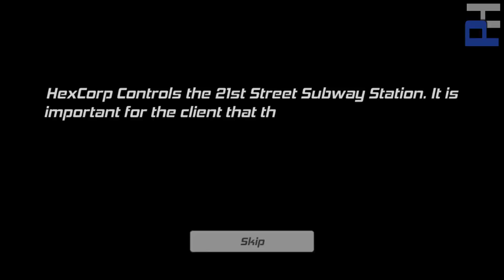5 Game Android Offline FPS Terbaik 2020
Assalamu'alaikum sobat

Dalam kesempatan video kali ini Picok Hd akan merekomendasikan daftar 5 Game Android Offline FPS Terbaik 2020 Yang pastinya sangat menarik untuk kalian coba, Mau tau apa saja game nya ? Mari simak video nya sampai habis.

5 Game Android Offline FPS Terbaik 2020